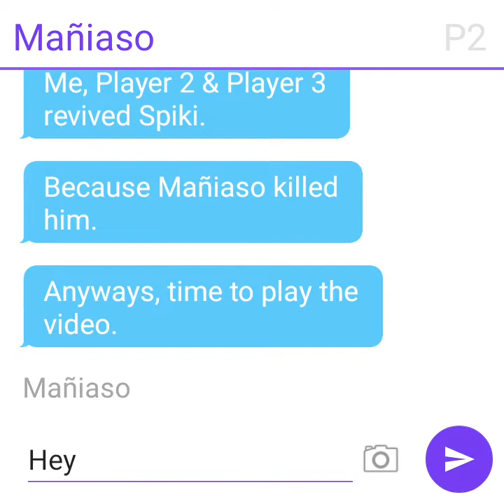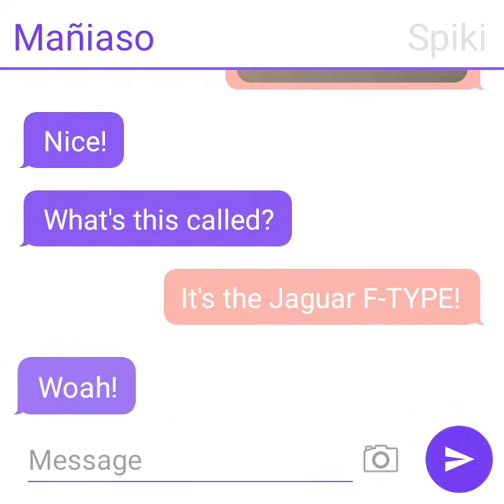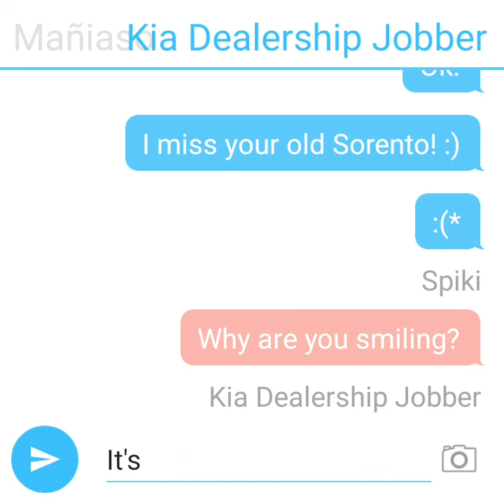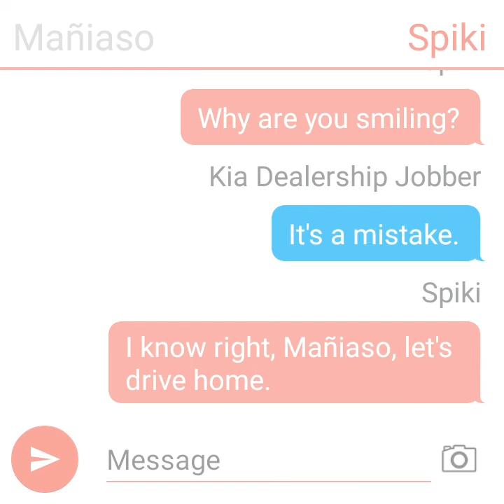Spiki's New Car! He took a test drive! (Mañiaso Screams)